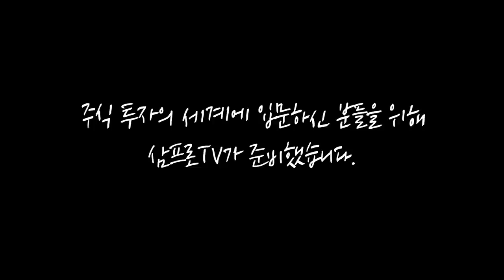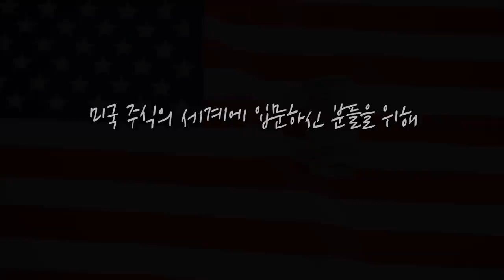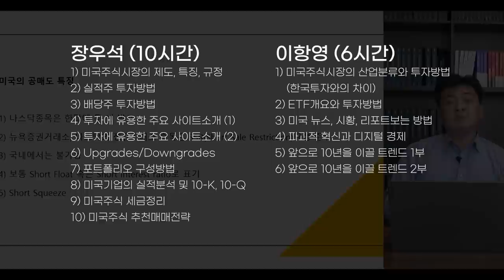[심층 인터뷰] 테슬라에 대항하는 글로벌 기업들의 경쟁력.. '아이오닉5'가 가치를 증명했다? f.머니투데이방송 권순우 기자